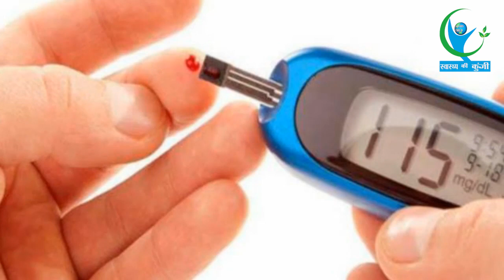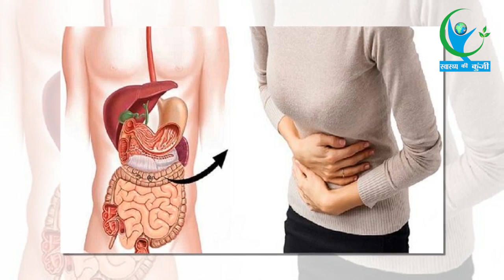जो लोग ज्यादा मोमोस का सेवन करते है वो इस वीडियो को जरुर देखें... | Think Before Eating Momos